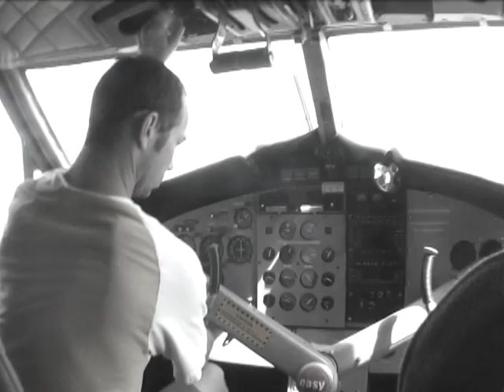¡¡Q Show!!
skydive cuautla